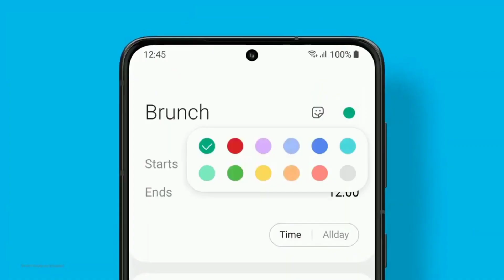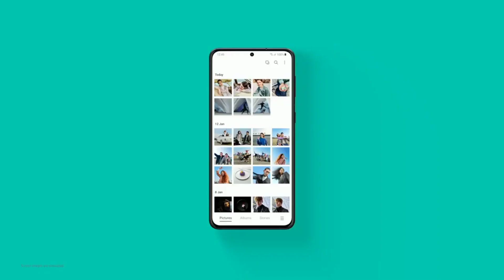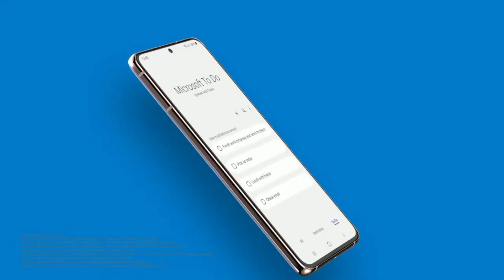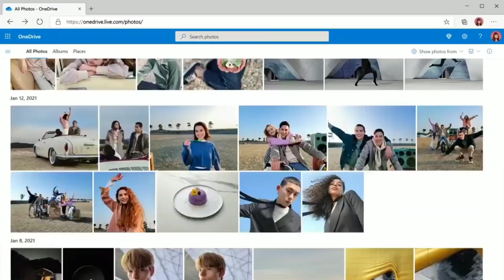Samsung A50 Android 11 Update In INDIA🔥| One Ui 3 Update For Galaxy A50|One Ui 3 Features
Samsung A50 Android 11 Update In INDIA| One Ui 3 Update For Galaxy A50|One Ui 3 Features|Android 11 Update

Samsung One Ui 3 Eligible Device List
Samsung F Series Android One Ui 3 Update

. KEEP SUPPORTING 😍👍👉🔔☑️..

. KEEP LOVING ♥️♥️😍☑️..